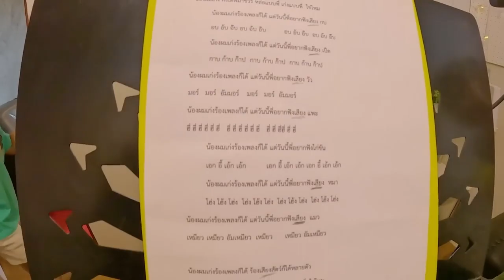น้องผมเก่ง - น้องโฟกัส น้องภูภิงค์【เบื้องหลัังMV】โปรแกรมแอนเดอะแก๊ง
น้องผมเก่ง - น้องโฟกัส น้องภูภิงค์【เบื้องหลัังMV】โปรแกรมแอนเดอะแก๊งต้นฉบับ
นักแสดงน้องโปรแกรมแอนเดอะแก๊ง
น้องโปรแกรม
น้องสตางค์
น้องโฟกัส
น้องอิงอิง
น้องแพ็กกิ้ง
น้องแฝดโอ๋
น้องแฝดเอ๋
น้องตี๋
น้องโปรแกรมแอนเดอะแก๊ง

Facebookเสกสรรจันทร์พายัพ
ข่อง1jkrytv
ข่อง2skjry17
ข่อง3พี่เมยจร้าอายุ15SSKYTV7